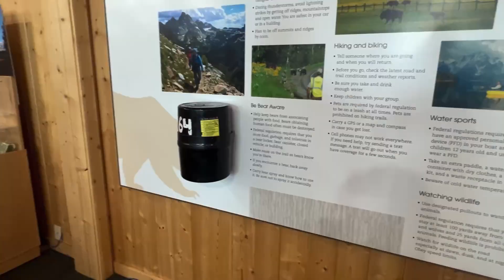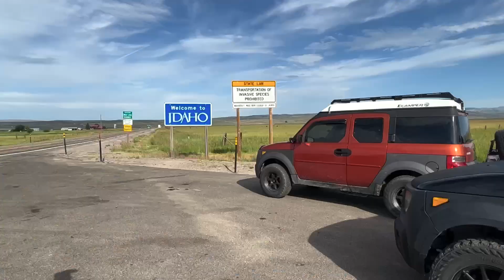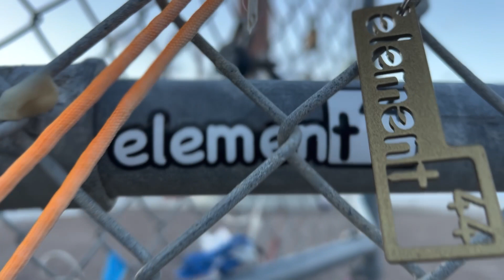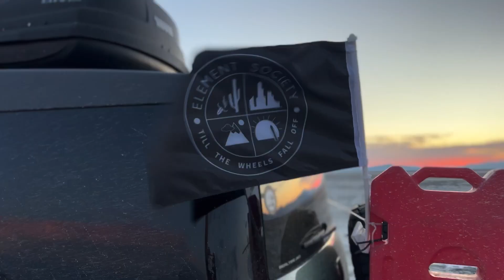Night Camping at Bonneville Salt Flats / Honda Element Caravan Day 20 & 21